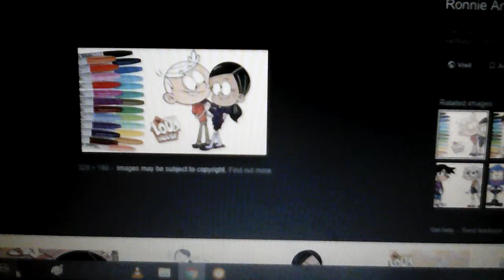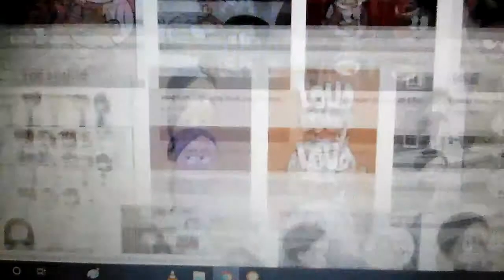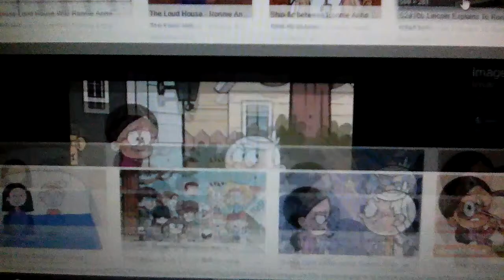The loud house (lincoln and ronnie anne) ; Liza hanim & anis suraya - rindu datang bertamu(official)